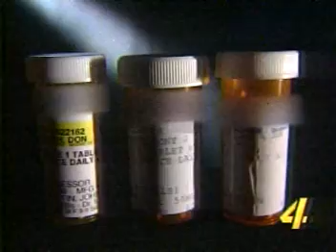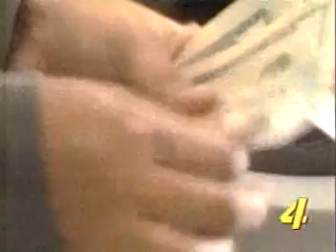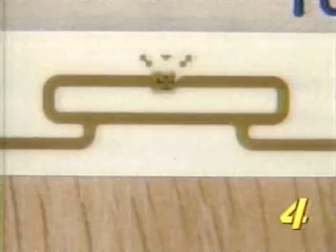Wireless sensor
RFID technology

Sensor Networks and Complex Manufacturing Systems Monitoring Research Lab